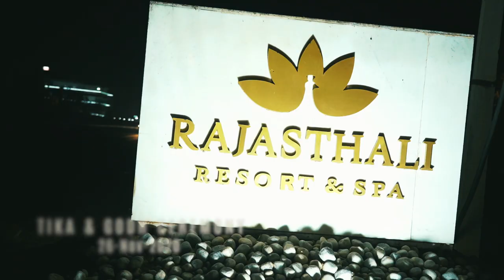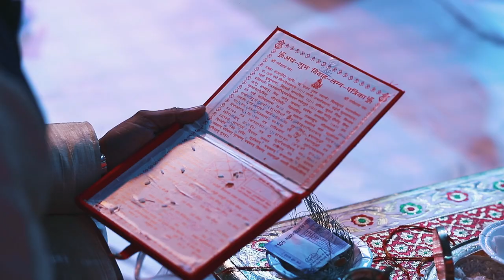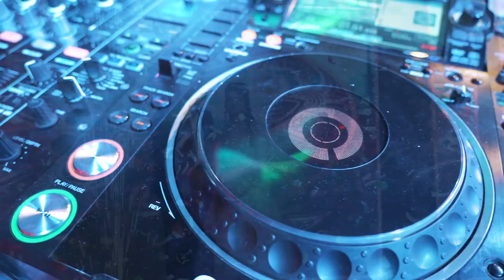Tika Godh Highlight/ Bride & Groom Nikjyoti (Nikhil + Jyoti)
Shot by Fine Art Production - Ankush Verma